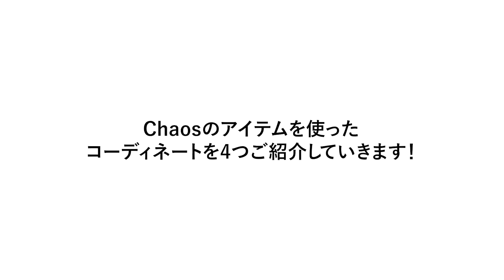【NEWLOOK】金子綾が"着るだけで様になる”コートとセットアップで4つのコーデを紹介します！スタイリストがリアルに買ったアイテムも♡【Chaos】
スタイリストの金子綾です。

上記ONLINESTOREでは、先行予約承っております。
※店舗には未発売のアイテムがありますので、ご来店前に一度お問合せ下さいませ。

■店舗情報
カオス表参道（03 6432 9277）
東京都渋谷区神宮前4-10-5

Chaos（カオス）

■更新日
毎週月曜日、金曜日の18時

■金子綾　書籍

・妊婦本。 自分らしくいつもどおり

・黒のおしゃれ: EVERYDAY BLACK!

・a only.: スタイリスト金子綾 「好き」だけを集めてつくる、私らしいおしゃれ

・Not Mania! THE DENIM BOOK

・a nuance スタイリスト金子 綾 ”こなれニュアンス”のつくり方

このチャンネルはAmazonアソシエイトを使用しております。